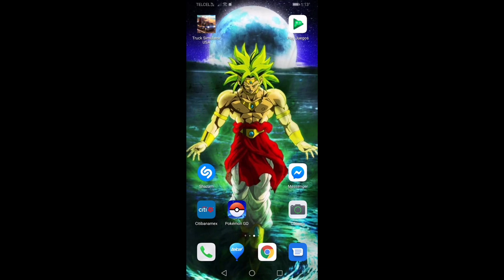jugando truck simulator usa android